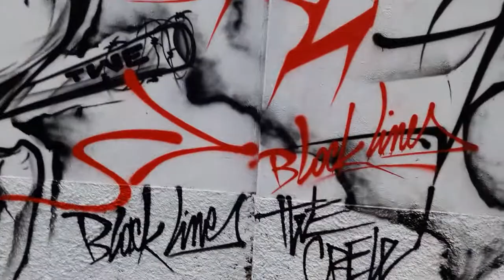24 décembre 2020 Rue